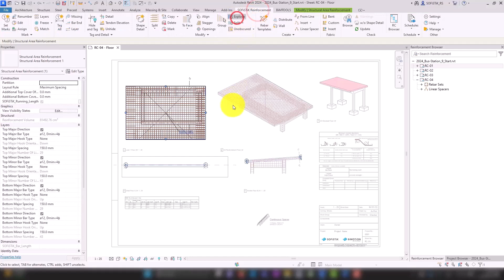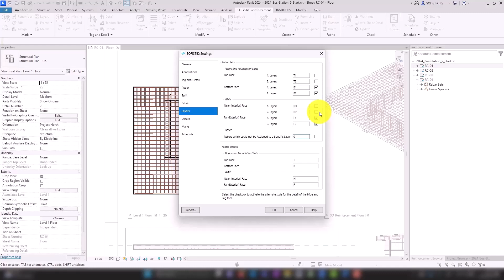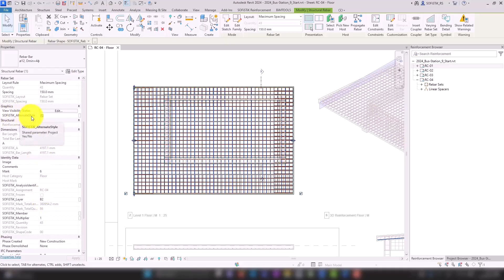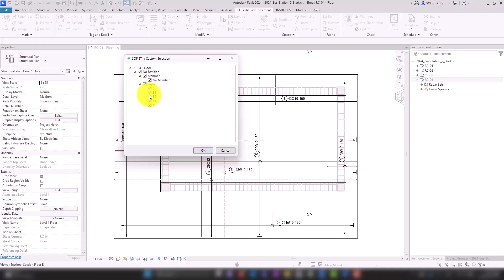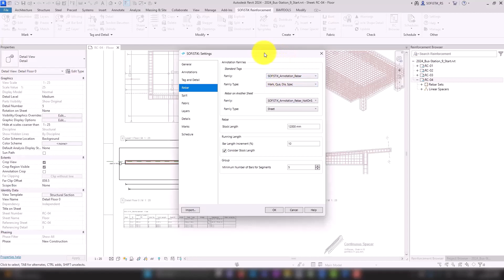Revit + SOFiSTiK Armatures 9/10 - Annotation pour surfaces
A travers cette vidéo, découvrez la gestion des lits d'armatures et l'affichage d'option pour l'annotation d'éléments surfaciques.
L'annotation de surfaces d'armatures se fait un peu différemment que celles de barres individuelles. Afin de maintenir une lisibilité même dans les projets lourds, chaque armature doit être affichée de manière claire et pertinente.
Les options de filtrage, vues précédemment, peuvent être complétées par SOFiSTiK pour les dalles et voiles à travers des paramètres indiquant le lit d'armature,
Les outils SOFiSTiK permettent ensuite d'automatiser la création d'annotation avec des informations sur les répartitions et lits, ainsi qu'une optimisation de l'affichage des barres.
Des listes de fer personnalisées peuvent être générées et ajustées pour s'adapter à la complexité de vos projets.

Chapitres:
00:00 Paramètres généraux
01:07 Lits SOFiSTiK
02:43 Masquer & Annoter
03:53 Liste d'armatures par lit

Des questions? Contactez-nous par email ou jetez un œil à notre Médiathèque

Vous souhaitez essayer SOFiSTiK sur votre projet?